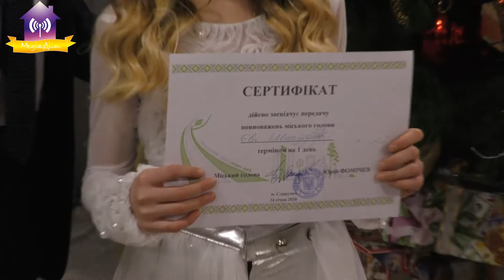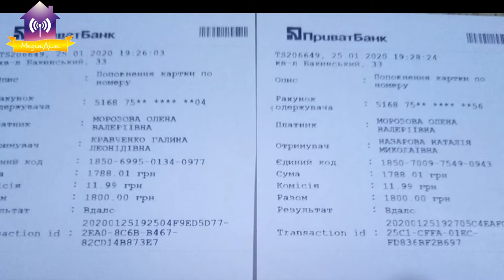Славутичани рятують життя